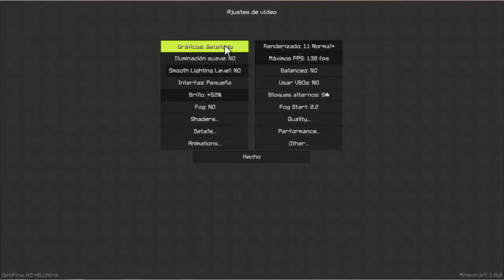Como Solucionar el Problema del Minecraft Java Runtime Environment not Found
GRACIAS ;)